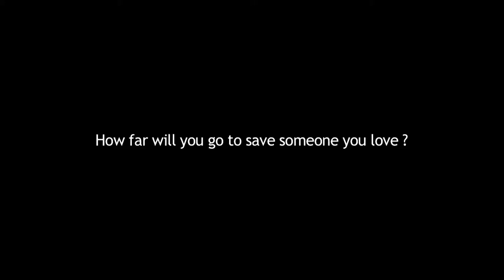Heavy Rain Gameplay Trailer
Heavy Rain for PS3